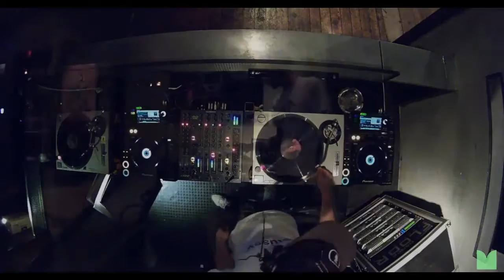mint:live ep3 | G.U.S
For mint:live's 3rd episode we got G.U.S on board, delivering a diverse trip through exquisite dance electronica.